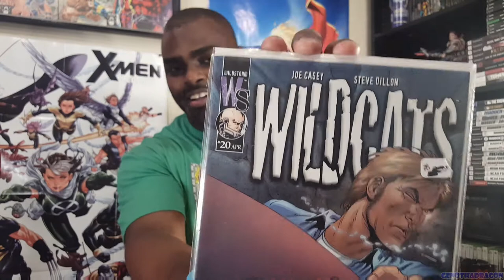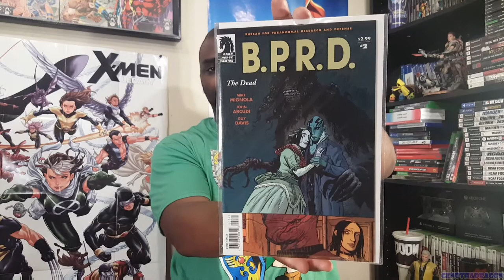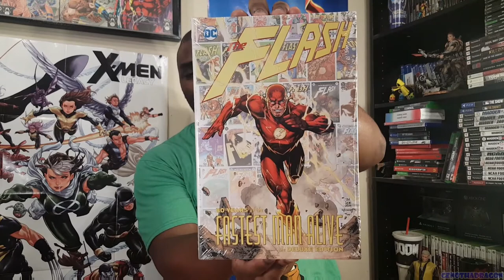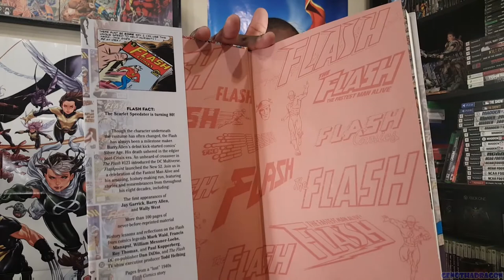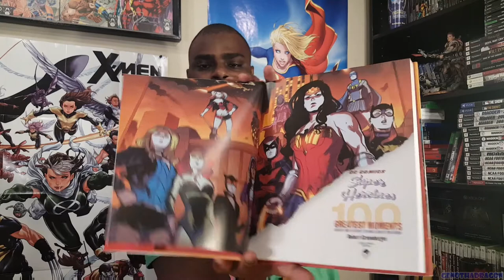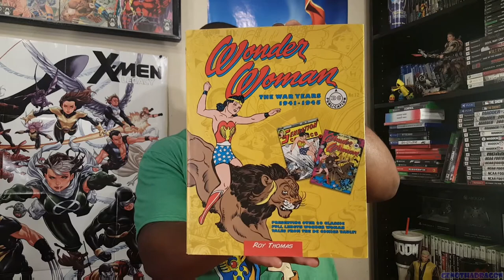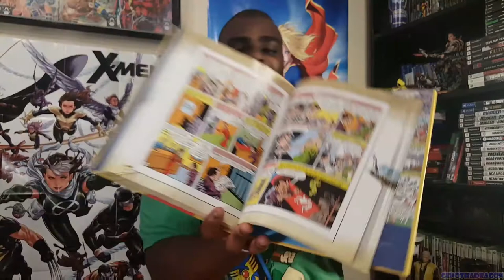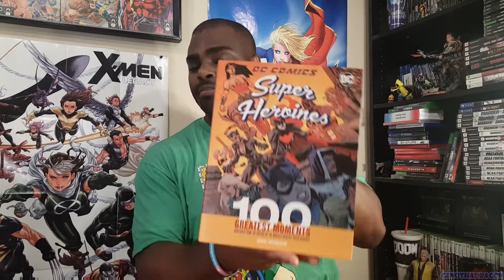B.A.M. Comic Haul: New Hardcover Collections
Made a trip to Books-A-Million and came back with a stack of comics and hardcovers.